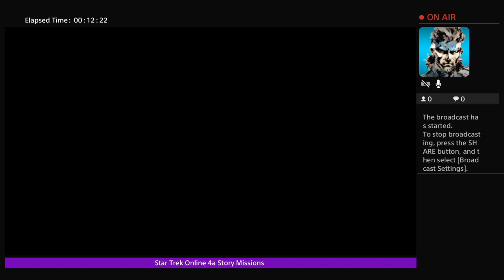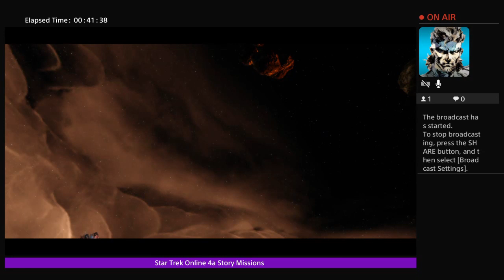Star Trek Online 4a cont'